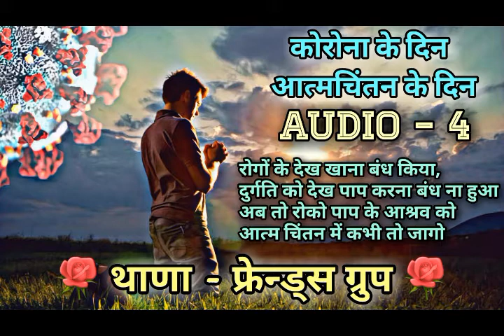CORONA LOCKDOWN Aatmachintan PART-4